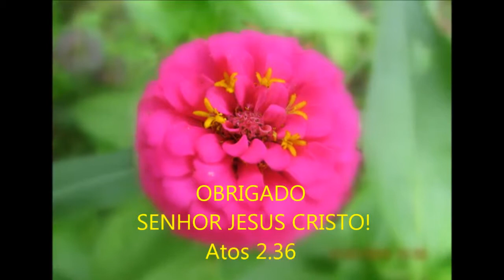Bôsco Vídeo 171: C. N. de P. CONTRA O AEDES AEGYPTI - Prele. S Exª O. E. Profª Srª E. V. Zeferino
ESCOLA MUNICIPAL ROBERTO TURBAY - FORA ZIKA VÍRUS  ARIQUEMES/RO
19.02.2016